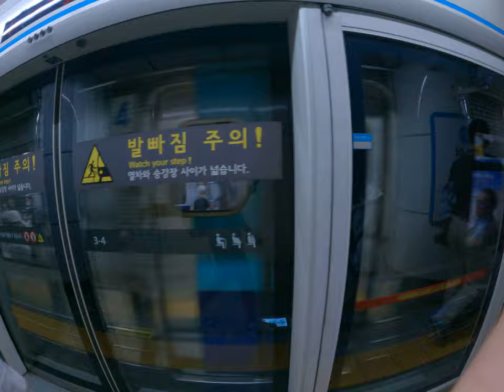韓國首爾地鐵自由行：台灣人自在探險，隨心所欲亂走亂逛，never LINE圖解導航為旅程加持！快樂全家家庭旅遊亂搞，地鐵火車帶您穿梭首都觀光旅遊，吃到飽玩到爽，超低預算超刺激！